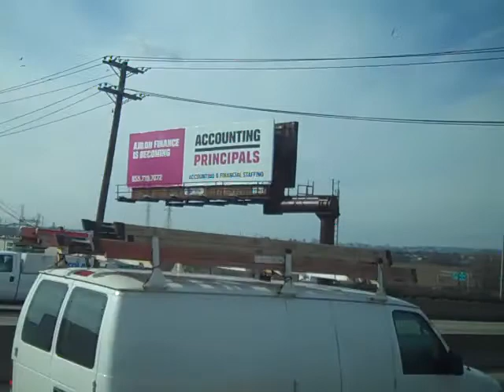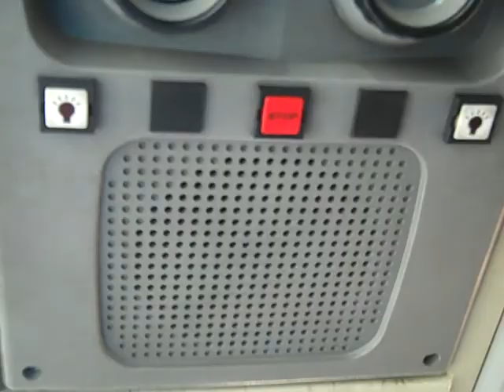NJT MCI D4000 #7640 on the 190 to Paterson (Inside)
Here's a 2nd video ride on-board NJT 2002 MCI D4000 "Jersey Cruiser" #7640 on the 190 to Paterson on a late Ash Wednesday Morning.